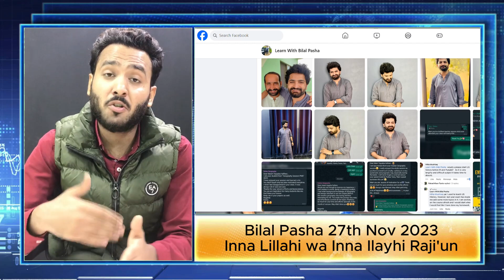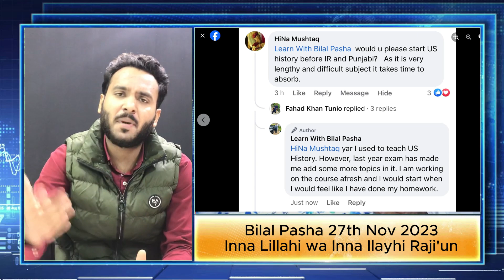Bilal Pasha Father Interview | What Happened with Bilal? It was His First Day In Rawalpindi! truth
Follow Haris Bhatti Social Platforms